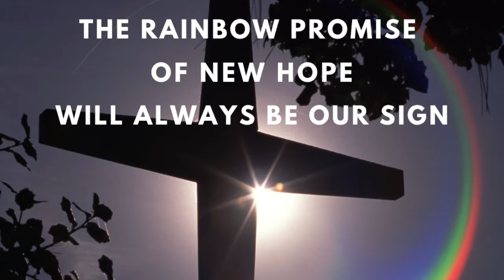A Hymn of Return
Heather McMaster composed a hymn for our return to in-person worship. Thank you, Heather! Thank you to Evan for signing.